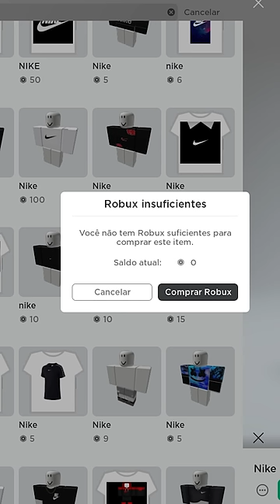Criei o MENDRAKE no ROBLOX (Creative Squad)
‹‹ CREATIVE SQUAD ››